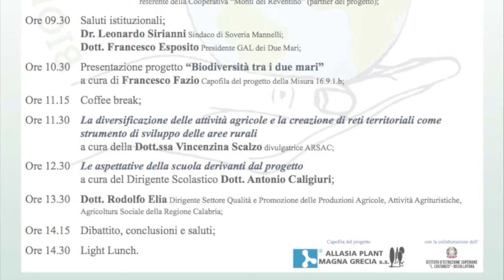Intervista a Francesco Fazio - Biodiversità tra i due mari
Soveria Mannelli (Cz) - 31 gennaio 2020